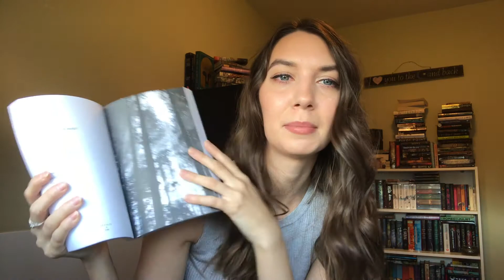October Wrap Up + Mini Rant | beabookworm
All books mentioned, as well as any reviews, social media links etc., are listed below.

Question: What book did you end up really enjoying that a ton of negative feedback?

—BOOKS MENTIONED—
The Dark Days Club (*review)
Twilight: The Graphic Novel, Vol. 1 (review)

Goodreads (go ahead, scope me out)

—BOOKTUBERS I ADORE—
Peter Likes Books
Emmmabooks
Pages and Pens

Thank you for taking a moment out of your day to watch my video! I hope you enjoyed it.

Happy reading,

Brittney